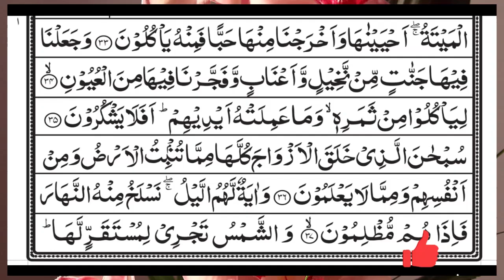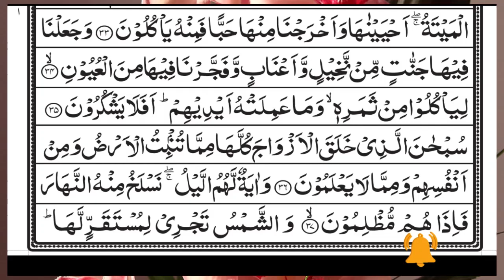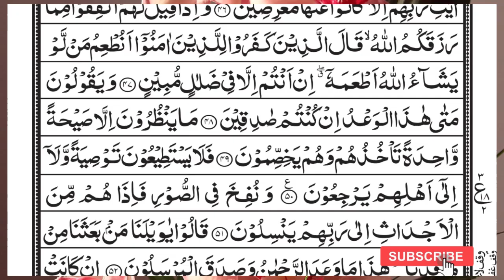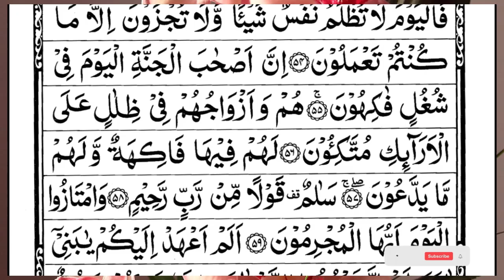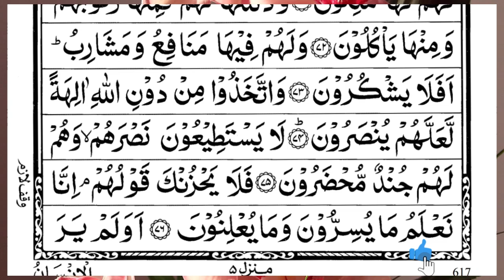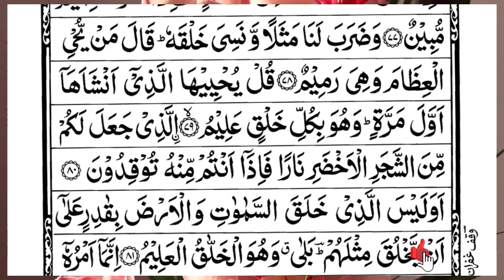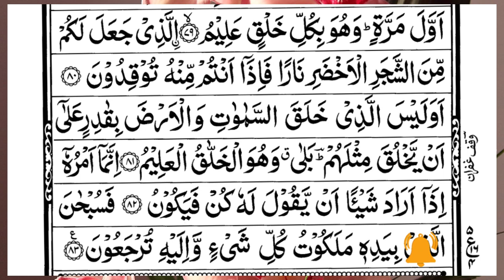Surah Yasin (Yaseen) | Full With Arabic Text | (Episode 4788 ) | Surah Yaseen Beautiful Recitation